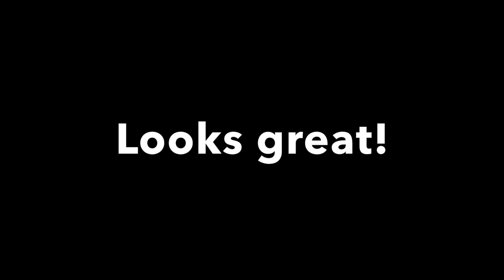LEGO Star Wars 2018 Mos Eisley Cantina Set: 75205 Revealed! (2018/2019 LEGO)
Lastly, I Hope You All Enjoy The LEGO Content I Post! Leave Any Feedback Below.

Tyler from L1F3BrickS Studios